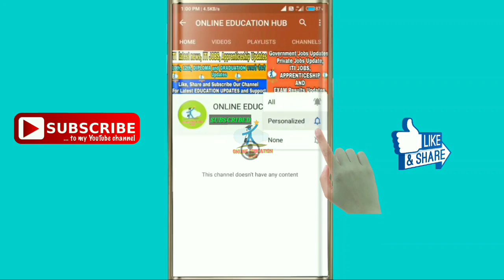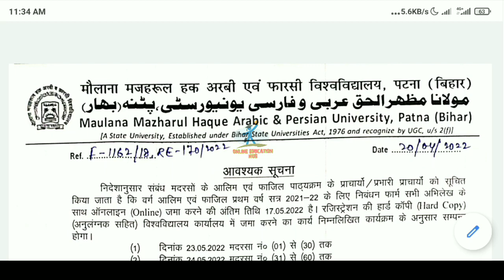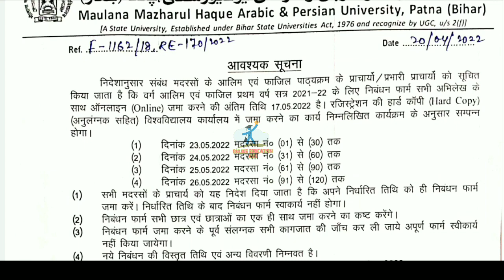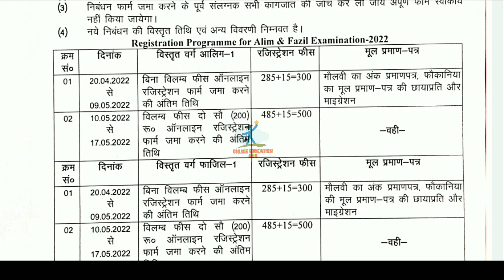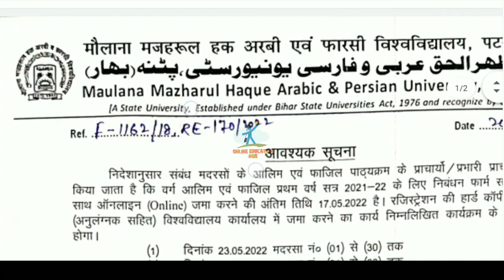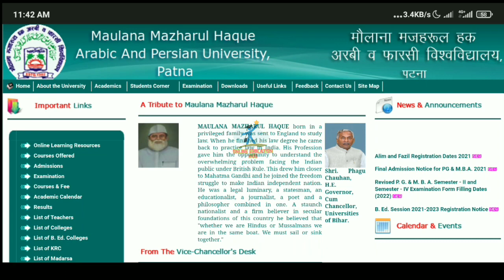MMHAPU University Examination Update for BEd, Alim & fazil Courses, Alim & fazil Registration Update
Maulana Mazharul Haque MMHAPU University Examination Update for BEd, Alim & fazal Courses 2022, Mmhapu Alim & fazil Registration Update, How to fill Alim & fazil Registration form 2022, Mmhapu BEd 2019-21 Exam Update, BEd 2nd year Exam kab se hoga, Mmhapu BEd 2019-21 year Exam kab se hoga, Alim & fazil Registration Update 2022, Documents needed for Alim & fazil Registration 2022

Mmhapu University for Vocational & B.Ed Courses 2021, Download BCA Part 1 Exam Admit card, MMHAPU BCA, BBA, BJMC, (PART-I,II,III) & BLIS ,Diploma & Certificate Courses Examination Schedule details,
Maulana Mazharul MMHAPU University Exam Schedule Update 2021, Notice Regarding Examination Schedule for BCA, BEd & Vocational Courses, Examination date Schedule for BEd Session 2020-22 Courses, Online Education hub, MMHAPU Exam Schedule for BCA, BEd & Vocational Courses, MMHAPU Vocational Exam Schedule for BLIS, BCA, BBA, BEd & PG Courses Exam Routine,

Maulana Mazharul Haque MMHAPU University B.Ed Examination Update 2021, BEd 1st year Exam Schedule 2021,

Maulana Mazharul Haque MMHAPU University Examination Update for B.Ed Courses 2021, MMHAPU BEd Exam date details 2021,
How to fill Up BEd Part 1 & 2 Examination Schedule 2021, MMHAPU BEd Exam Update 2021,
MMHAPU BEd Courses Examination Routine, BEd Part 1 & 2 Exam Update, Notice Regarding Examination Schedule for BEd 1st & 2nd year Courses, BEd Session 2020-22 Courses, Online Education hub, MMHAPU BEd Exam Schedule details,
Examination Schedule for Vocational Courses ( BLIS), BA, BSC, BCOM ( Part - 1, 2 & 3), Alim- Fazil, MA, BEd ( Part -1 & 2), MBA & PG Courses